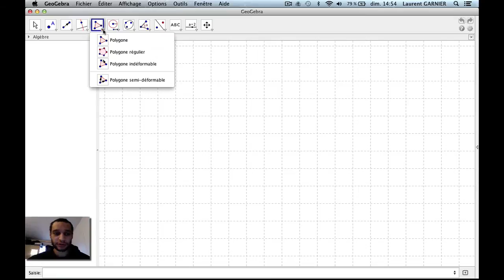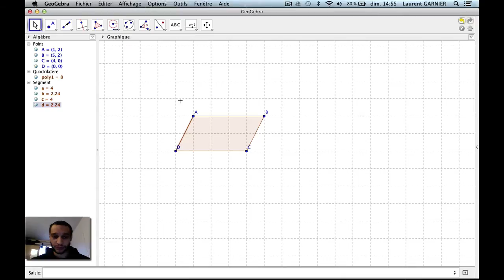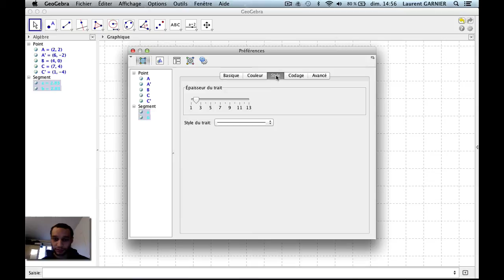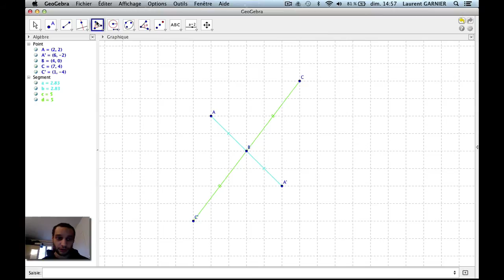Comment construire un parallélogramme avec Geogebra ?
Niveau : Collège (système scolaire français)
Pré-requis : définition d'un parallélogramme

Résumé : Construction d'un parallélogramme avec Geogebra